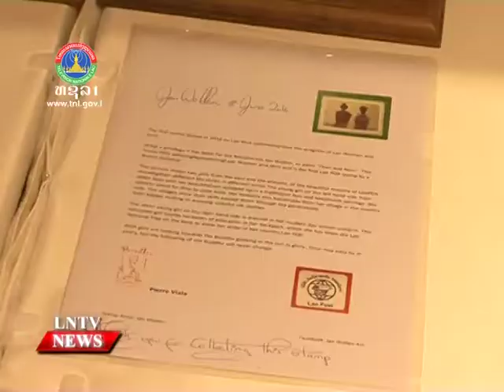Lao NEWS on LNTV: Art Exhibition representing the culture and nature of Laos and the UK.4/10/2016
VO: Art Exhibition representing the culture and nature of Laos and the UK.

INTRO: A painting exhibition called Vibrance #2 has attracted a large number of local and foreign art lovers was held recently in Vientiane Capital with aims representing the warm relations between Laos and Great Britain.

STORY: Speaking at the opening of the exhibition recently where it was attended by, local and foreign art lovers, British Ambassador to the Lao PDR, Hugh Evans said that, Jan Wollen’s work represents the warm relations between the Lao PDR and the United Kingdom by showing the culture and nature of the two countries.

Speaking to our LNTV English NEWS team, the artist Jan Wollen said that, this is her second solo exhibition in Laos, which displayed the 14 diverse styles of colorful and meaningful paintings featuring Lao culture, nature, animals, textiles and other scenes typical of Laos and Great Britain.

Interview: Jan Wollen, Artist.

It is highlighted that Jan Wollen is an artist that is residing in Vientiane, Laos and is the first British artist who’s painting called “Then and Now” became Lao postage stamp, of which is then presented to the Queen of England on her last Birthday as a gift.

The art exhibition runs alongside the Lao Fashion Week, and Jan Wollen has agreed to auction some of her pieces to help funding the Lao Young designers fund, where it will help send this year’s winner of the Lao Young Designer to study fashion in the famous ESMOD institute in Paris, France.